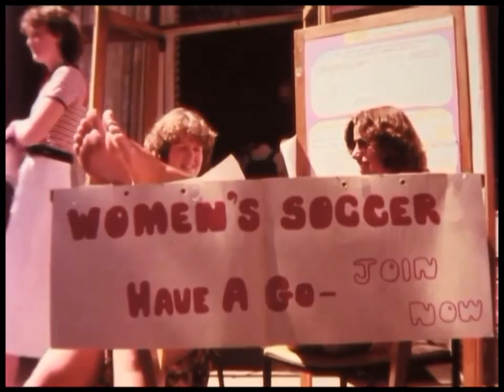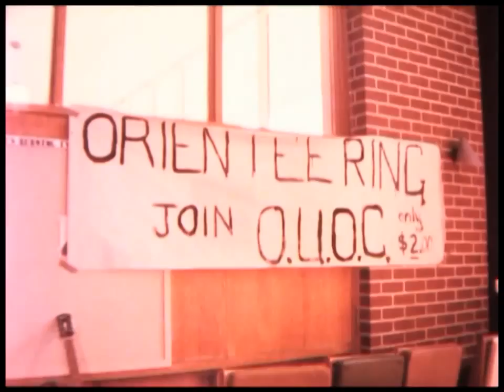Learning is a Way of Life - Part 1 of 3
'Learning is a way of life' was produced by the AV Production Centre of the Higher Education Development Centre, University of Otago, in 1982.

Hocken Archives MS-4104/003. Copyright University of Otago.